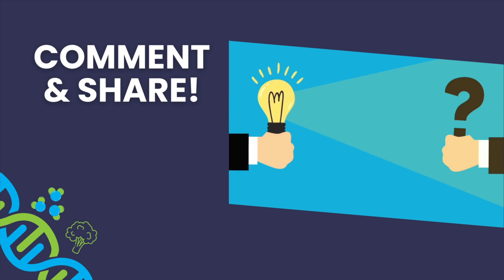The MTHFR Genetic Variant: How Worried Should You Be?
Are you worried about the MTHFR genetic variant and its impact on your health? Join me in this exclusive BTS clip from my interview with Dr. Ahmed El-sohemi, as we explore the role of this popular genetic variant in folate activation and debunk myths.

Key takeaways from the video:
* The MTHFR gene variant impacts the body's ability to activate folate from vegetables and affects folate requirements.
* There is a lot of misinformation and hype surrounding the MTHFR gene, leading to the creation of an industry focused on it.
* Having one copy of the MTHFR variant increases the need for folate, while having two copies further increases the requirement.
* Methylation, which is influenced by the MTHFR gene, is a double-edged sword and not always beneficial.
* Adequate intake of folate from green leafy vegetables is more important than worrying about MTHFR genotype.

Let’s connect